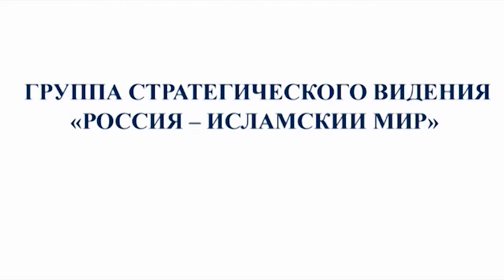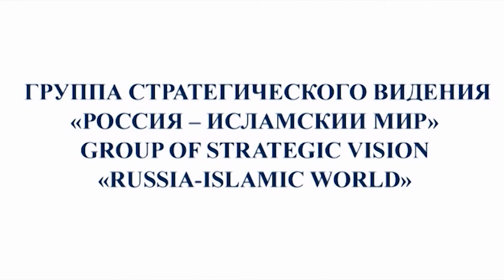Ибрахим Абдулазиз Зайд выступил на заседании Группы в Грозном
«Мы должны отметить ту большую роль и тот авторитет, который Россия имеет во всем мире», - заявил Министр по делам религии Королевства Саудовская Аравия